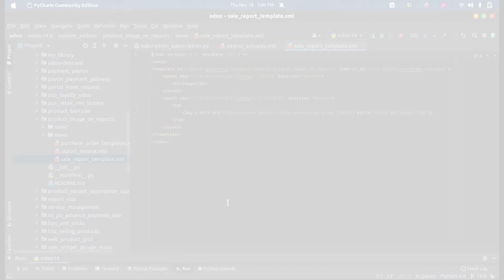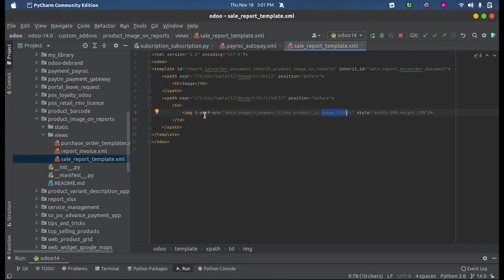How to Add Images on Odoo PDF Report | Images in Odoo Qweb Reports | Odoo Technical Videos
In this video, we will discuss how to add an image into odoo pdf reports.